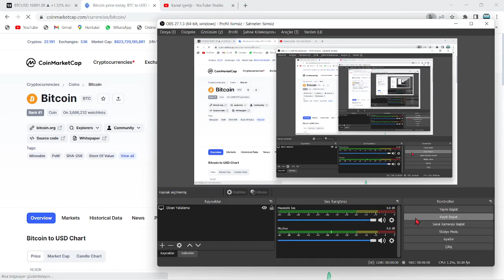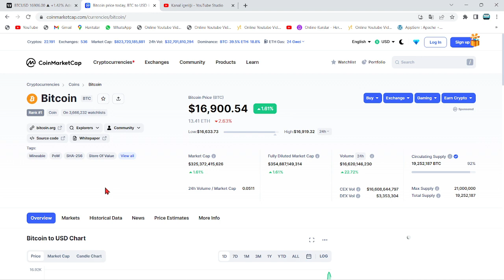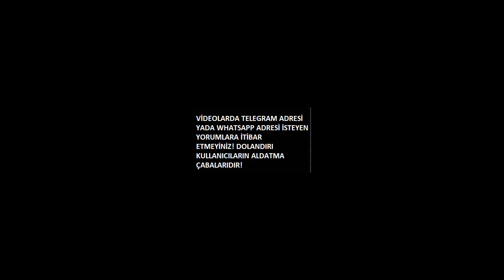SON ÇÖKÜŞÜ BİLMİŞTİ!🚀"ARTIK VAKTİ GELDİ" DİYEN ANALİST, 160.000$ İÇİN TAM TEARİH AÇIKLADI!🔥BTC 15X!🚀